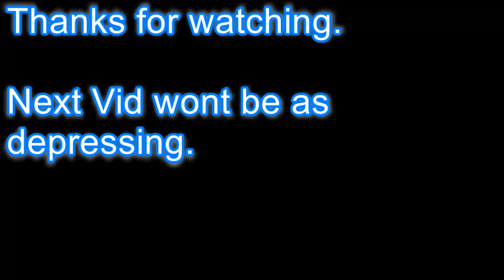Polly's Tribute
A=s  B=d  C=p  D=e  E=o  F=w  G=I  H=g  I=y  J=q  K=b  L=v  M=f  N=j  O=n  P=a  Q=h  R=k  S=z  T=m  U=c  V=x  W=l  X=u  Y=r  Z=t